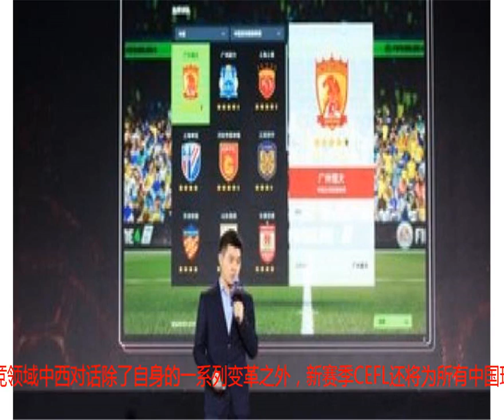球迷上场 新赛季中国足球电竞联赛即将开场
9月15日，中国足球电竞联赛（Chinese Esports Football League，简称CEFL）第三赛季的比赛即将在重庆打响。新赛季的CFEL将使用全新发布的FIFA Online 4进行比赛，无论是比赛赛制，还是赛事规模相比过去都有了显著的变化。更重要的是，新赛季中，代表各大俱乐部出战的选手阵容将完全由球迷组成，球迷将成为新赛季CEFL的主角参与联赛争夺！纯球迷阵容出战，打造真正球迷专享赛事S3赛季，每支CEFL俱乐部队伍都将由1名明星领队和若干名球迷选手组成。而在今年的7-8月期间，所有参与CEFL S3赛季争夺的11支中国足球俱乐部，都已进行了各自的球迷选拔赛，并相继确认了各自的参赛阵容。其中，上海申花、大连一方两大中超传统豪门俱乐部，则成为了CEFL新赛季两支人气“新军”。与上赛季的CEFL不同的是，新赛季中，参与赛事争夺的选手，将以各俱乐部所甄选出的忠实球迷为主——由球迷亲自上场，为各自所拥护的俱乐部争夺冠军荣耀，也将成为新赛季的最大看点。新赛季的中超联赛，国安、恒大、上港的三强争冠如火如荼，积分差距不超过3分，争夺的激烈程度为中超历史上罕有。但要知道，中超冠军之